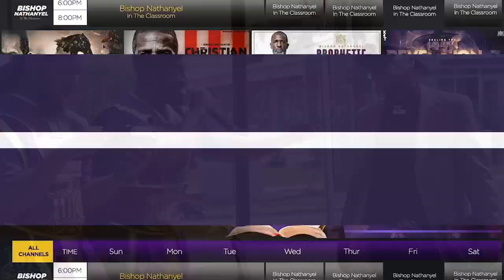Brother Bless Gets A Dose Of God's Medicine